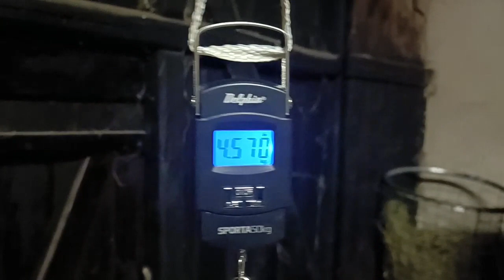Indikátor Obezity! - Pomůže udržet králíky v chovné kondici!